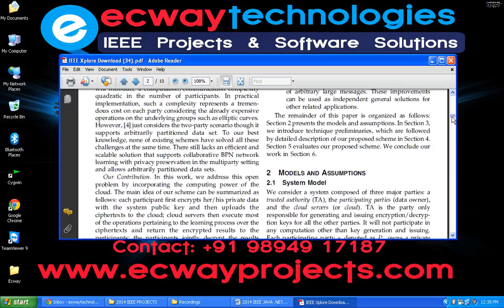Privacy Preserving Back Propagation Neural Network Learning Made Practical with Cloud Computing